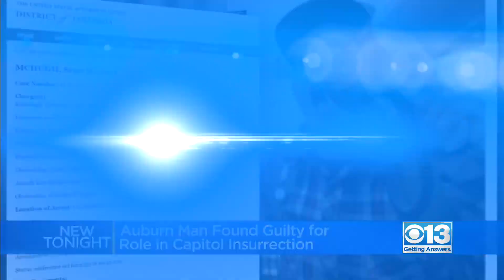School closure fight continues in Auburn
Families in Auburn have hired an attorney over the closing of an elementary school at the end of the school year.